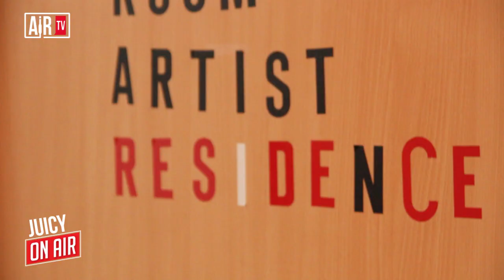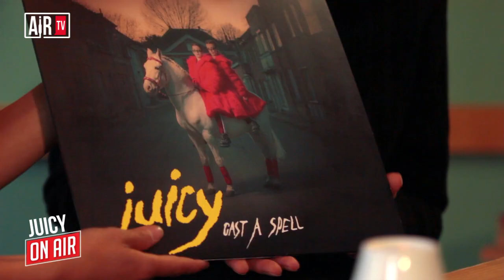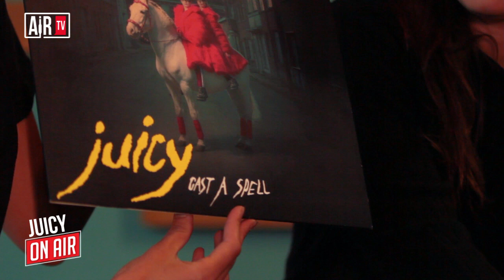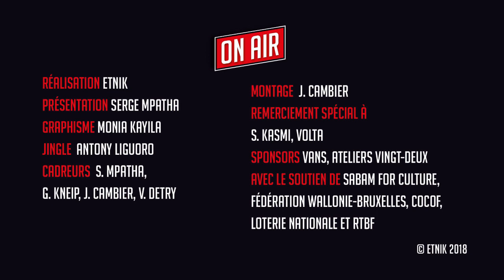Juicy - On Air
Interview On Air de Juicy avec Serge Mpatha pour Air TV.